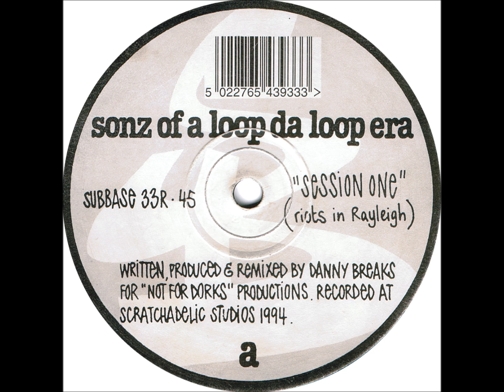01-session_one_(riots_in_rayleigh)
01-session_one_(riots_in_rayleigh)